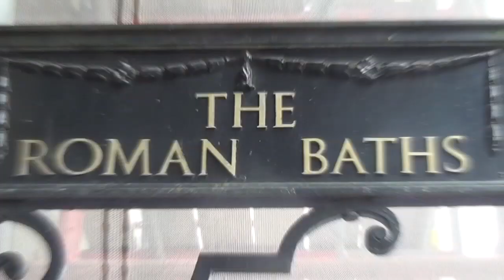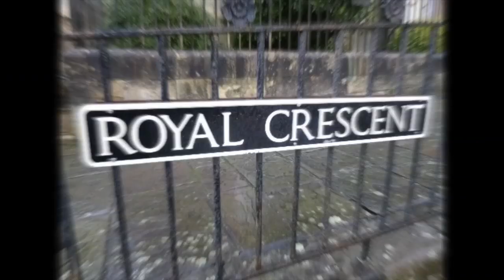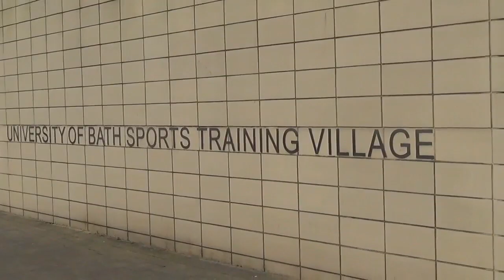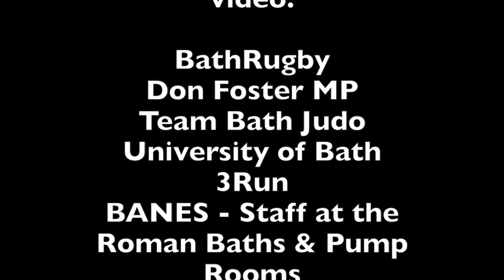Jump BCA Bath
BCA Parkour group